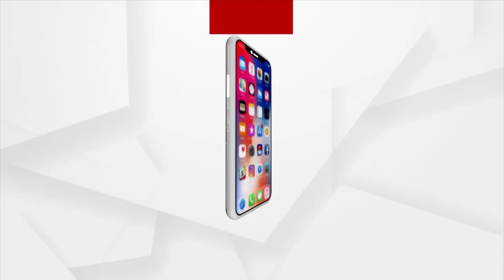100th Episode Of Mann Ki Baat: PM Modi Continues Identifying Hidden Talents, Union Minister Pradhan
100th Episode Of Mann Ki Baat: PM Modi Continues Identifying Hidden Talents, Union Minister Pradhan.